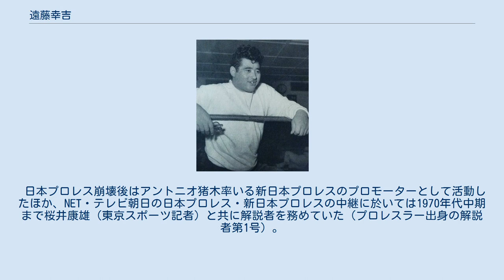遠藤幸吉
遠藤 幸吉（えんどう こうきち、1926年3月4日 - )は、山形県東村山郡金井村出身の、柔道家（四段）、プロレスラーである。
力道山と共に日本プロレスを創設した人物。
 憧れの史上最強の柔道家木村政彦の側にいたいと思い、国際柔道協会（プロ柔道）に参戦したがこの団体が崩壊、1951年、来日したボビー・ブランズらとともにプロレスのトレーニングを積む。
その輪の中に力道山がいた。
同年11月14日、横浜市でボビー・ブランズとエキシビション・マッチを行っていて、これが遠藤のデビュー戦とされる。
 1952年、「コウ東郷」を名乗り、空手家の大山倍達（マス東郷）とともにアメリカ遠征。
現地でグレート東郷（カズ東郷）と合流し、「東郷3兄弟」として各地を転戦。
この時期の遠藤が劇画『空手バカ一代』、『KIMURA』などに登場する。
 1953年に力道山が創設した日本プロレスに合流。
披露パーティーでは力道山とエキシビション・マッチを行っている。
 その後は力道山のタッグ・パートナーとして活躍し、1954年8月には太平洋タッグ王座を獲得した。
1956年にはシャープ兄弟を破り、世界タッグ選手権を獲得している。
 力道山が世を去った後の1963年からは、吉村道明、豊登、芳の里とともに日本プロレスの経営を担った（経理担当）。
現役生活は1966年に終えている。
芳の里と並んで、腐敗した経営陣の一角として攻撃されたこともある。
日本プロレスで営業部長を務めていた後輩の吉原功とそりが合わず、このことが吉原が日本プロレスを退社し、国際プロレスを設立したきっかけになったことでも知られている。
 日本プロレス崩壊後はアントニオ猪木率いる新日本プロレスのプロモーターとして活動したほか、NET・テレビ朝日の日本プロレス・新日本プロレスの中継に於いては1970年代中期まで桜井康雄（東京スポーツ記者）と共に解説者を務めていた（プロレスラー出身の解説者第1号）。
 遠藤によるドロップキック